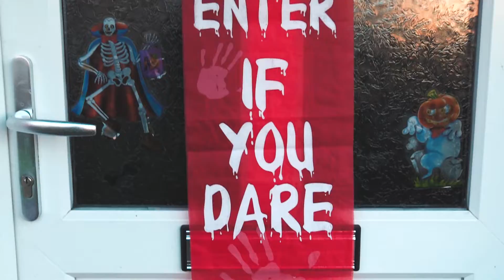HALLOWEEN: SPOOKS AND GORY PUMPKINS!👻🎃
This is my Halloween montage that I filmed
Edited by - Lauryn Elise🙆🏻